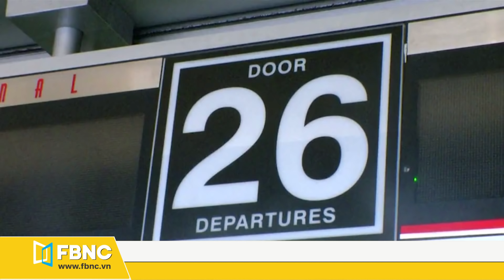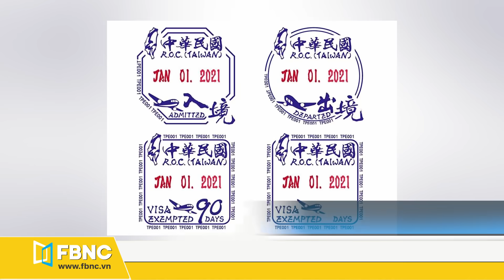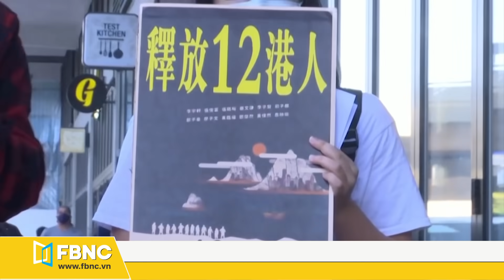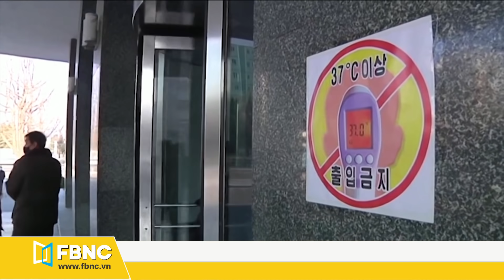Tin thế giới mới nhất 29/12 | Căng thẳng với Trung Quốc, Úc triển khai máy bay tàng hình F-35 | FBNC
Tin thế giới mới nhất 29/12 | Căng thẳng với Trung Quốc, Úc triển khai máy bay tàng hình F-35
Nepal đón tiếp phái đoàn trung quốc giữa khủng hoảng chính trị
Chuyên gia thương mại mỹ nhìn thấy triển vọng lạc quan đối với nền kinh tế trung quốc
Tên của tổng thống donald trump có thể được đặt cho một sân bay ở mỹ
Cnn: ông trump sẽ tiếp tục là ứng cử viên sáng giá để tranh cử tổng thống 2024
Úc triển khai phi đội máy bay tàng hình f-35a đầu tiên
Lần đầu tiên sau 8 năm, đài loan sẽ thay đổi tem visa
Nhà báo trung quốc bị bỏ tù vì đưa tin về covid-19 ở vũ hán
10 người hong kong ra hầu tòa trung quốc với cáo buộc vượt biên trái phép
Triều tiên sắp họp đảng cầm quyền bàn về covid-19 và khủng hoảng kinh tế
Chính phủ afghanistan và taliban sẽ tiếp tục vòng đàm phán hòa bình mới vào đầu năm sau
Màn pháo hoa giao thừa đón năm mới nổi tiếng ở sydney, úc sẽ được tổ chức trực tuyến
Caspian- hồ lớn nhất thế giới đang bị hủy hoại nghiêm trọng vì biến đổi khí hậu
Hàng trăm người di cư “chết cóng” trong lớp tuyết dày ở bosnia mà không được giúp đỡ
Người dân siberia đi bơi dưới sông băng
Nhà hát lớn quốc gia bắc kinh kỷ niệm 13 năm thành lập
Cư dân thành đô, trung quốc treo hàng nghìn cân xúc xích trên bệ cửa sổ
Tỷ phú trẻ ngành game của trung quốc đột ngột qua đời vì bị đầu độc
Nhiều người muốn khỉ king kong được giam giữ ở bangkok được trở về nhà
FBNC
ĐỒNG TIỀN THÔNG MINH - CUỘC SỐNG THÔNG MINH